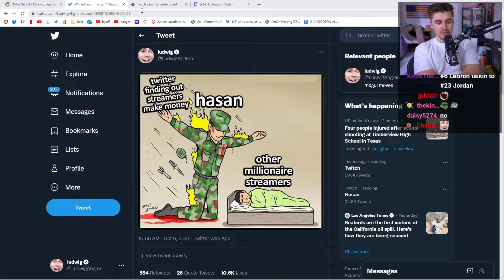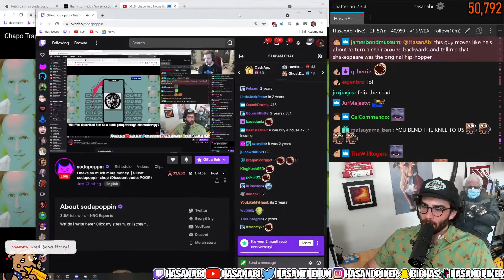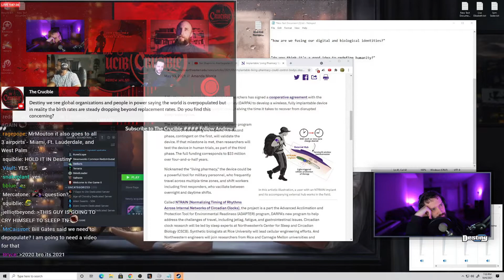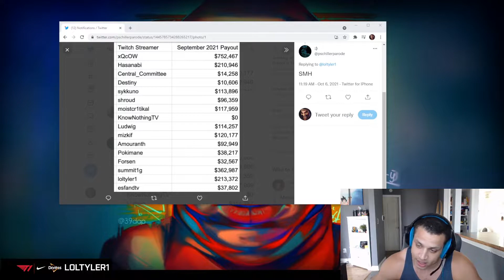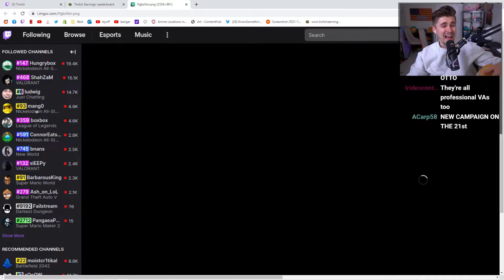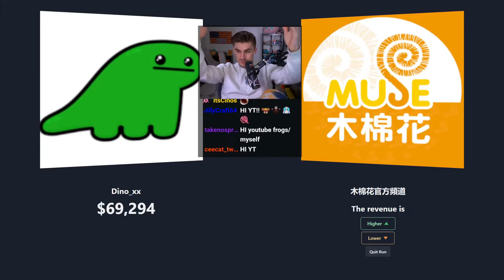Streamers get ranked according to their Twitch payout LEAKS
Streamers get ranked according to their Twitch payout LEAKS - 💎 Twitch Gems 💎